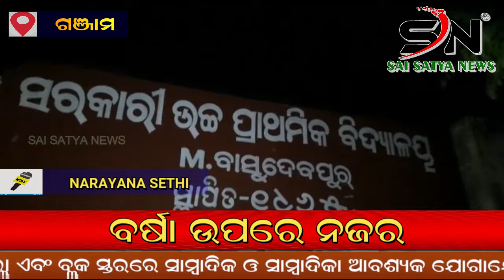ଗଂଜାମ ଜିଲ୍ଲା ବାସୁଦେବପୁର ଗ୍ରାମ ପଞ୍ଚାୟତ ର M. ବାସୁଦେବପୁର ସରକାରୀ ଉଚ୍ଚ ପ୍ରାଥମିକ ବିଦ୍ୟାଳୟ ରେ ଅଭାବନୀୟ ଘଟଣା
SAI_SATYA_NEWS
ODISHA ODIA SNNEWS ଗଂଜାମ ଜିଲ୍ଲା ବାସୁଦେବପୁର ଗ୍ରାମ ପଞ୍ଚାୟତ ର M. ବାସୁଦେବପୁର ସରକାରୀ ଉଚ୍ଚ ପ୍ରାଥମିକ ବିଦ୍ୟାଳୟ ରେ ଅଭାବନୀୟ ଘଟଣା